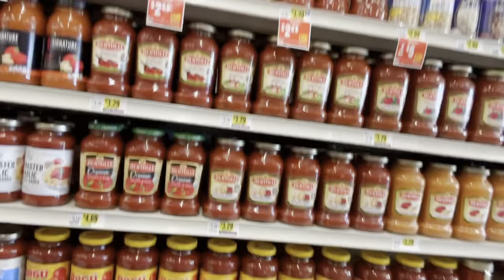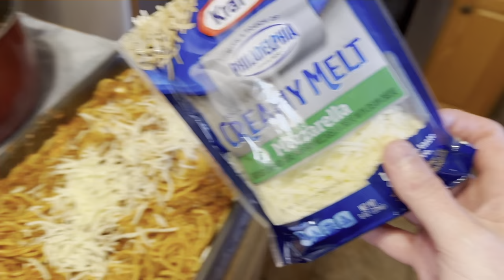Master Chef Sean makes Lasaghetti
This is a recipe I had seen in a YouTube video. So I decided to try making it and it turned out really good.

Here’s exactly what I did!!!
It was just a good old boy on YouTube that made it, I happened to see.
1 pound ground beef seasoned with
Onion powder
Garlic powder
Salt and pepper
Mix your meat with your sauce after draining
1 Garlic and herb spaghetti sauce
(I wish I would have used slightly more.)
Or threw in some chopped onions to flavor my meat a little more
After your spaghetti is prepared add half to your baking pan
(Don’t forget to oil pan slightly.)
Then your filling in the middle you’ve prepared
This is the filling in the middle.
1 Small container of Ricotta whole milk
1 pack Philadelphia cream cheese
1 to 2 Cups of Parmesan I didn’t measure
Add the second half of your spaghetti on top of this
Top with all the mozzarella you desire
(I used the whole pack.)
Throw in oven at 375 degrees for 25 mins

Let me know if you do try how it turns out 😀